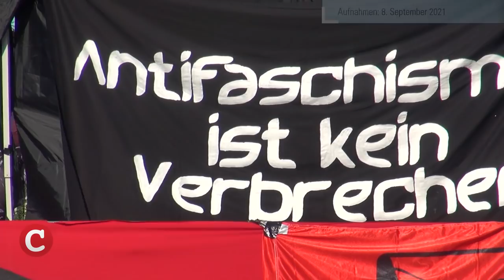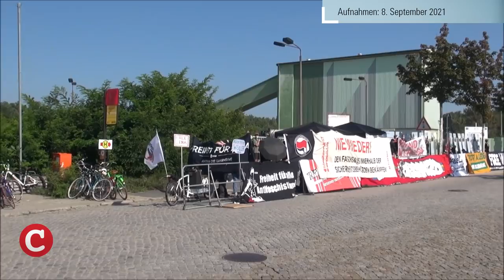COMPACT.Der Tag vom 12.10.2021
Wir trotzen der YouTube-Zensur.

Spiegel und Taz machten den Anfang. Mittlerweile läuft eine Kampagne der etablierten Presse gegen das Compact-Magazin. Anlass sind unsere Recherchen zur kriminellen Antifa-Szene. Gut möglich, dass es auch um Ablenkung geht. Denn mittlerweile gibt es gegen Sachsens Strafverfolgungsbehörden einen schwerwiegenden Verdacht.

Antifa-Prozess – Spielten Sachsens Behörden den Tätern private Daten ihrer Opfer zu?
Kampagne gegen COMPACT – Spiegel und Taz vereint im Kampf gegen Aufklärung
Angst nach Urteil  – Dürfen Ungeimpfte bald nicht mehr in den Supermarkt?
Sanktionen – Ungarn und Polen wehren sich gegen Brüssels Drohungen
Das Letzte – Gräbt Elon Musk uns jetzt das Wasser ab?

Halten Sie unsere unabhängigen Nachrichten für wichtig? Diese Videoproduktionen kosten COMPACT eine Menge Geld. Mit einer Spende können Sie dazu beitragen, dass wir auch künftig auf Sendung sind: Via Pay Pal oder per Überweisung an COMPACT Magazin GmbH auf das Konto IBAN: DE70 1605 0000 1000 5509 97. Wollen Sie mehr von COMPACT TV sehen?